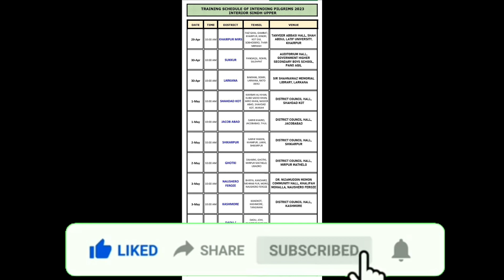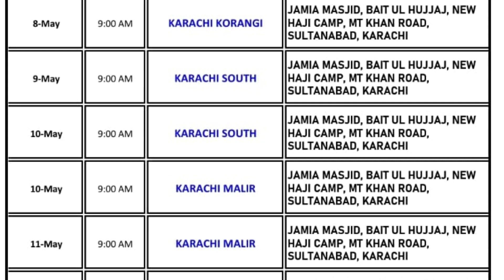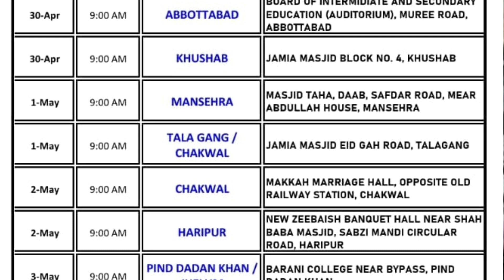Hajj 2023 Minister announcement | Hajj 2023 complete training schedule| Hajj 2023 update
5,013 views  Apr 21, 2023

Hajj 2023 Quran Andazi
quran andazi hajj 2023

Hajj 2023 Biometric done in mints | Hajj Saudi Bio Visa App questions | Hajj 2023| Hajj 2023 update
Hajj 2023 | Hajj Passport last date extend | Hajj 2023 document submission | Hajj 2023 latest update

application qurra andazi
application 2023 extension
haj 2023 update
hajj application 2023 pakist..
hajj draw 2023
hajj ki fazilat
hajj news
hajj today news